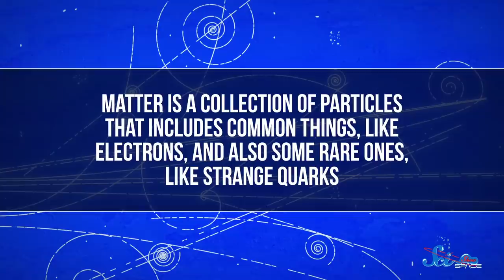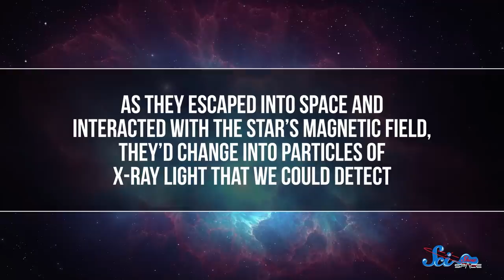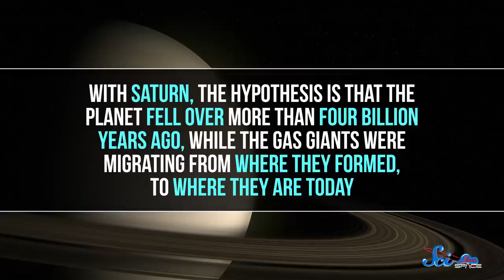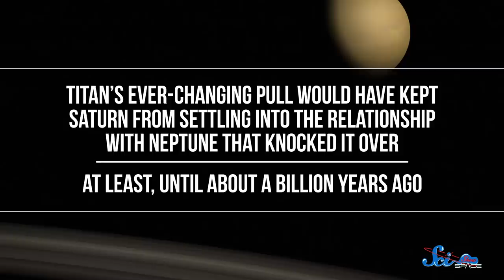We Found Evidence of a Brand-New Particle | Space News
X-rays leaking from dead stars could breathe new life into a hypothetical particle theory, plus an ancient Titanic force may have helped twist Saturn’s axis.